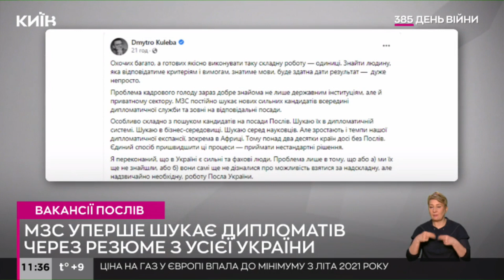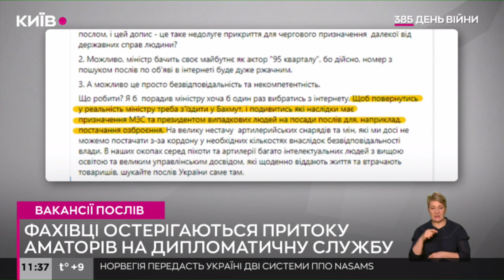МЗС оголосило відкритий пошук на вакансії послів України у 21 країні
Міністерство закордонних справ уперше в історії української дипломатії оголосило відкритий пошук на вакансії послів України у 21 країні.